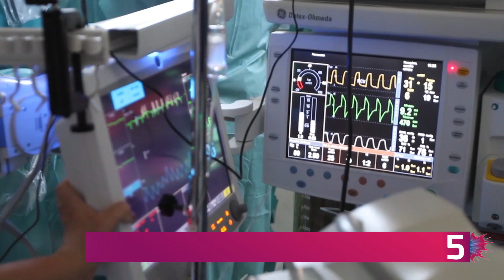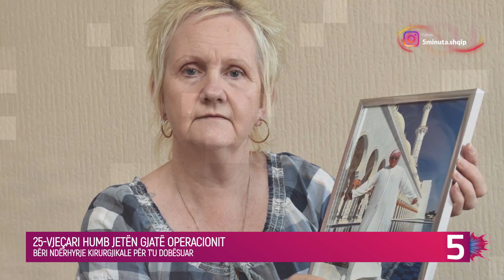Vdes në operacion djali i ri, hyri për t'u dobësuar!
Një i ri britanik ka humbur jetën gjatë operacionit për humbje peshe në Turqi, i cili, faktkeqësisht rezultoi fatal.

Joe Thornley, nga Derbyshire, East Midlands, donte të bënte një ndërhyrje për të zvogëluar stomakun, por për fat të keq, rezultati nuk ishte ai që pritej.

25-vjeçari vendosi ta bënte operacionin në Stamboll, Turqi, për 3 mijë £, ndërkohë që në Mbretërinë e Bashkuar, operacioni privatisht kapte shifrën e 12 mijë £.

Nëna e të riut, Julie, tha për ‘BirminghamLive’ se klinika “dukej një spital i bukur me vlerësime të larta”, ndaj edhe familja nuk pa asnjë arsye që operacioni të shkonte keq.

Por disa ditë pas operacionit, Julie mori një telefonatë nga ‘i ashtuquajturi kirurg’, i cili i tha se Joe kishte vdekur, pasi kishte pasur një atak në zemër gjatë procedurës.

Julie i besoi mjekut derisa ekzaminimi pas vdekjes zbuloi se i biri kishte vdekur në të vërtetë nga hemorragji e brendshme gjatë operacionit. Por mjekët nuk e kuptuan në kohë që ishte hemorragji.

‘Do t’i thoja kujtdo që të jetë shumë, shumë i kujdesshëm se ku shkon. Ose mos shko fare. Nuk ia vlen’ – shtoi ajo.

Kepi i tundimeve episodi fidan rita  mos me braktis nkosove show robi plaket kur do vet big brother vip kosova couple rn shqipet me plis humbesi fiton enigma shqip rasim avdyli its my home it's my home valon maloku vala mala